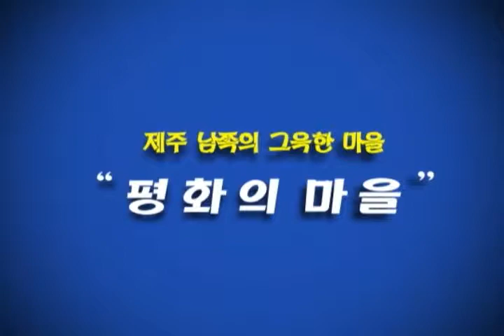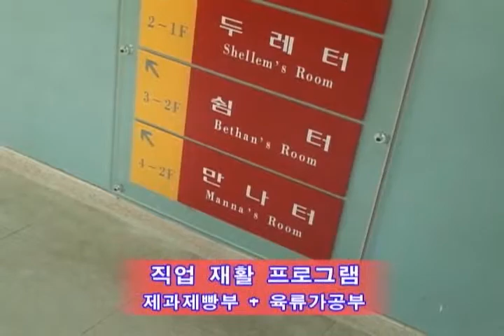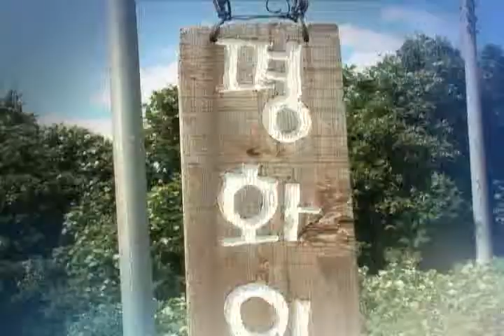Social Welfare Foundation Peacevillage Co., Ltd.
The Peace-Village is the first Social Enterprise of Jeju-do and manufactures processed meat products by using excellent fresh and clean Jeju chemical-free ingredients(pork, chicken) processed HACCP.

As a social welfare foundation, founded in 2000 for independence living and social inclusion of people with disabilities, the Peace-Village uses fresh vegetables only natural spices and possible exclusion to chemical additives in the production process of meat products(processed meats such as sausage, ham). For making Honest ingredients and formulations, ISO22000(Food Safety Management System) has been applied to all the production processes.

The best products through the exact production of processed meat are available and assured to the consumers everyone, by applying the German tradition of ham manufacturing process(that is, the product development has progressed) to the production processes.